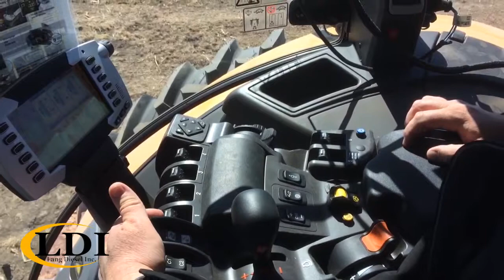How to unfold and fold a White Planter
Aaron from LDI explains how to properly unfold and fold the White Planter.